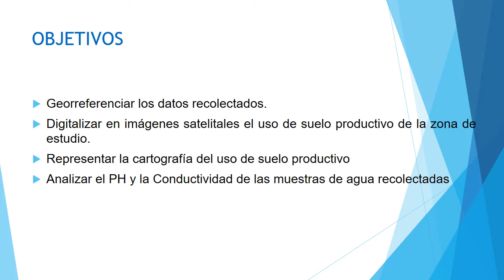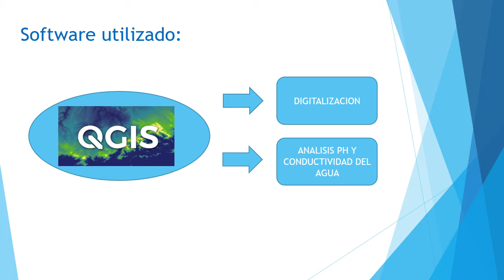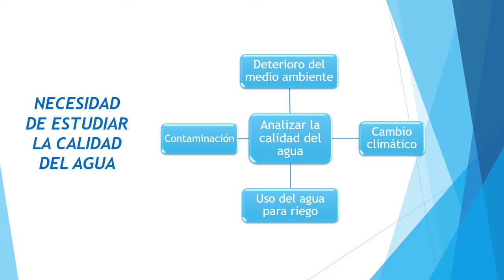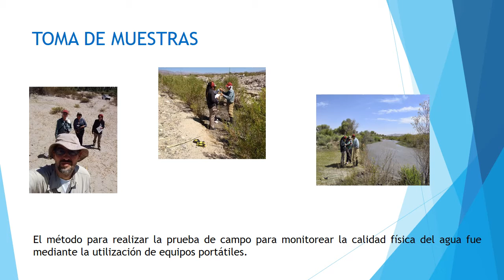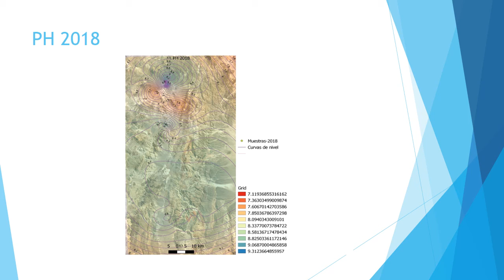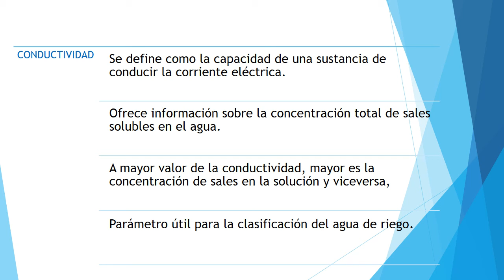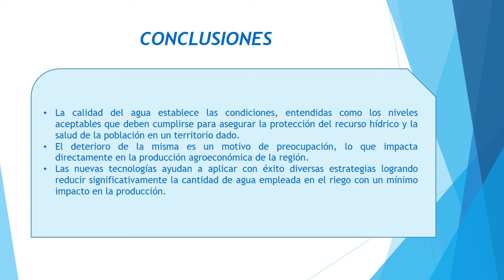Cartografía para monitorear la calidad de agua